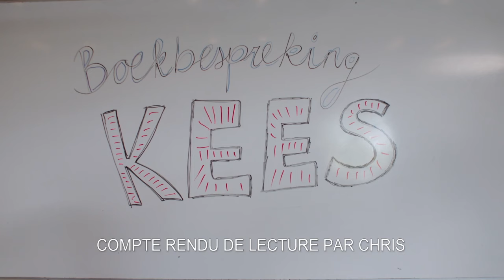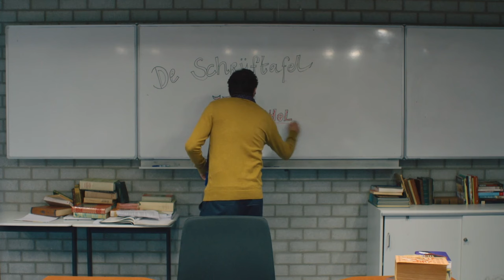LA MÉTHODE FLORE - Episode entier "Les livres" - CANAL+kids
La méthode Flore sur CANAL+kids, disponible avec CANAL+

Dans cet épisode, Chris doit faire un compte rendu de sa lecture. Un peu compliqué quand on a lu que le résumé du livre... Sa mère va alors dans son école pour rencontrer son professeur de français, un lecteur hors-pair.

Flore, une fillette de 10 ans vit dans un monde dans lequel les enfants, comme les adultes, édictent leurs propres règles.

Basée sur les livres de Marjon Hoffman, la série a été de nombreuses fois primée et a reçu le Emmy de la meilleure série TV jeunesse 2020.​

Retrouvez en intégralité les épisodes de la méthode Flore sur CANAL+